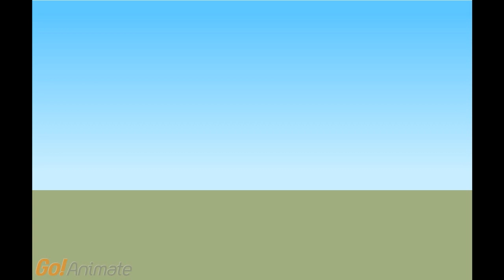Video11 Biomaterials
Biomaterials are materials used in the body, typically to help in healing, treat diseases and to coat medical devices.  The type of material used has to be carefully selected as the human body can have a negative reaction to many traditional engineering materials.